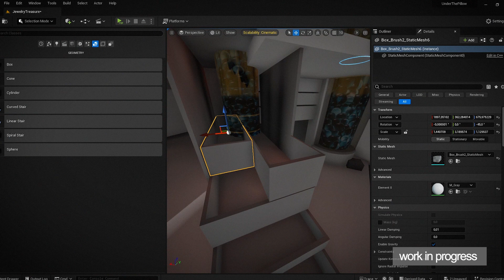Jewelry Treasury - Breakdown of 3D concept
Video snippets of the 3D concepts that we're working on for the production of the UnderThePillow VR game in ue5